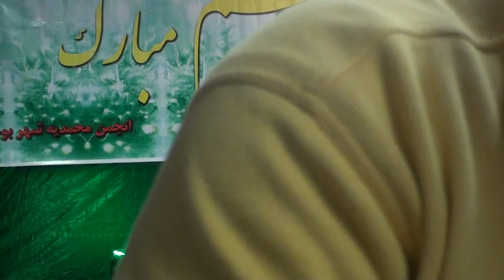Dr Markus Gerhold Ghadeer 2015 امام علی ع منادی عدالت و آزاد